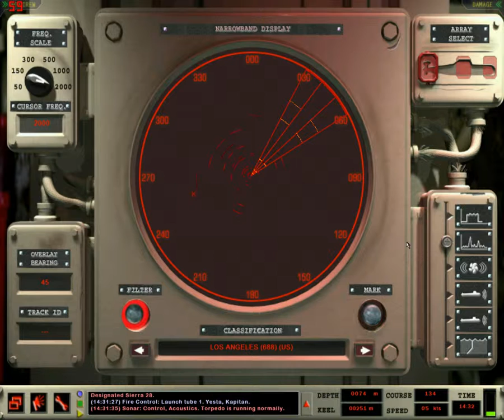Let's Play: Dangerous Waters! (27) Sovetskaya *Akula 2*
So many torpedoes.. still.